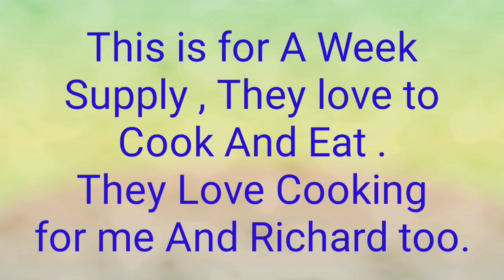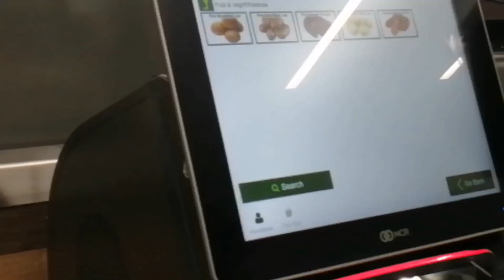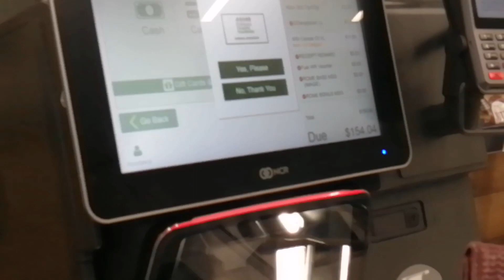Grocery Shopping @woolworths /Bonding Day with @Krissy Ako || Jlo Searle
V#338

Grocery Shopping at Woolworths. See how huge of groceries we bought.

Lets Be Friends :
Find Me On : 👇

"Its not always What You Have, Its What You become After the Success...Always Look Back From Where You Begun..." - JLO